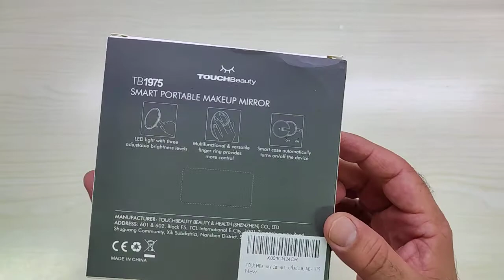TOUCHBeauty Specchio Tascabile Ricaricabile per Trucco con Luci a LED Naturali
Il prodotto lo potete trovare ed acquistare qui

Ottima idea regal
Nonostante il prezzo non proprio abbordabile (circa 35 euro) devo dire che ?? davvero un prodotto stupendo, realizzato con cura (soprattutto nei dettagli) e che sicuramente sar?? un regalo "super" gradito alle appartenenti al gentil sesso!
A differenza dei classici specchietti da trucco, questo modello ?? dotato di una illuminazione a led regolabile su tre livelli perfetti per adattare la quantit?? di luce in base all'ambiente.
Oltre allo specchietto ed al relativo cavo USB C (per la ricarica) nella confezione c'?? anche una custodia in un materiale che sembra pelle o cuoio anche se visto che non viene indicato presumo sia un materiale "ecologico".
Lo specchio una volta inserito nella custodia disattiva immediatamente l'illuminazione a led, che si riaccender?? automaticamente non appena estratto.

In definitiva, un ottimo prodotto di qualit?? e decisamente bello e funzionale.

Unboxing di TOUCHBeauty Specchio Tascabile Ricaricabile per Trucco con Luci a LED Naturali
Grazie.